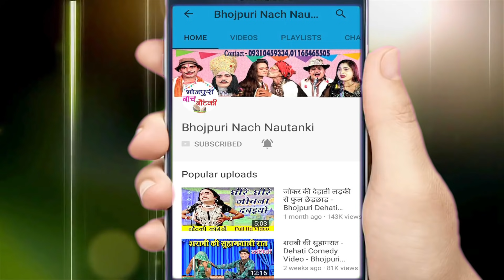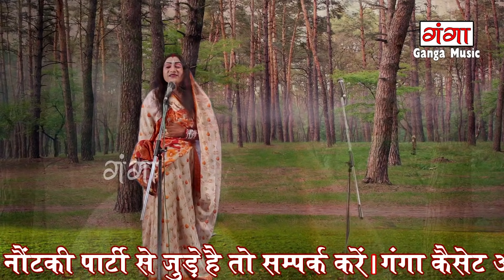मोहम्मद इदरीश की नौटंकी - सौतन बनी सुहागन (भाग-4) | Bhojpuri Nach Programme | Bhojpuri Nautanki 2018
Ganga Music presents मोहम्मद इदरीश की नौटंकी - Mohammed Idrish Ki Nautanki - सौतन बनी सुहागन (भाग-4) | Bhojpuri Nach Programme | Bhojpuri Nautanki 2018.

Twitter पर हमसे जुड़ने के लिए follow करे -

Album – Sautan Bani Suhagan Urf Jwala Jadugar
Singer – Mohammed Idris